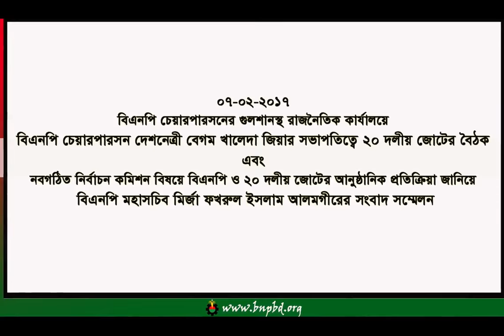দেশনেত্রী বেগম খালেদা জিয়ার সভাপতিত্বে ২০ দলীয় জোটের বৈঠক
০৭-০২-২০১৭,
বিএনপি চেয়ারপারসনের গুলশানস্থ রাজনৈতিক কার্যালয়ে বিএনপি চেয়ারপারসন সাবেক প্রধানমন্ত্রী দেশনেত্রী বেগম খালেদা জিয়ার সভাপতিত্বে ২০ দলীয় জোটের বৈঠক অনুষ্ঠিত হয়।
এবং বৈঠক পরবর্তী সংবাদ সম্মেলনে বিএনপি মহাসচিব মির্জা ফখরুল ইসলাম আলমগীর নবগঠিত নির্বাচন কমিশন বিষয়ে বিএনপি ও ২০ দলীয় জোটের আনুষ্ঠানিক প্রতিক্রিয়া উপস্থাপন করেন।